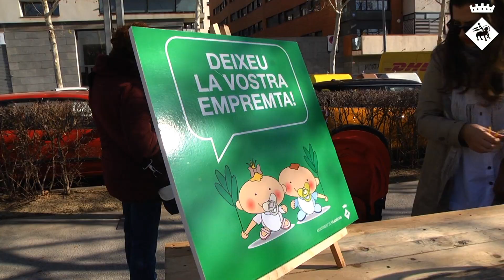Viladecans dóna la benvinguda als nadons nascuts l'any 2017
Durant el 2017, a Viladecans, van néixer 498 nens i nenes. Després d'una foto de família, els pares i mares, germans i avis han plantat junts, al Parc de la Riera, 12 àlbers piramidals, un per a cada mes de l'any, que simbolitzen l'arribada de tots aquests menuts viladecanencs.

A més de la plantada, les famílies han penjat als arbres, fulles de cartolina amb un desig o el nom dels seus fills. Els noms més posats a Viladecans l'any 2017 han estat Leo i Lucas per nen i Emma i Lucía en el cas de les nenes.